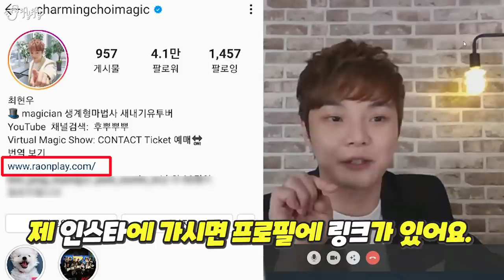영상통화로 현직마법사에게 호구당한 전직마술사.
총괄편집, 썸네일. 제이제이